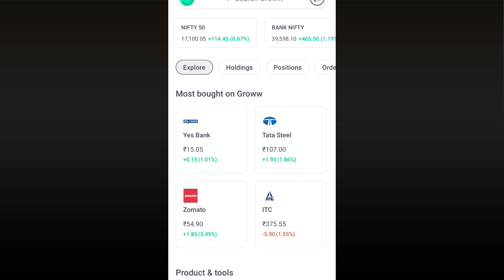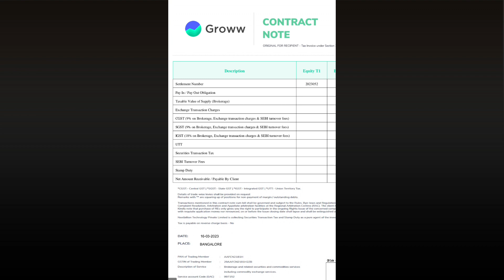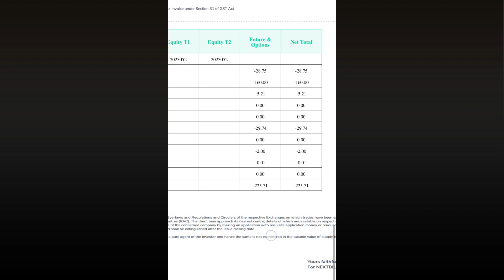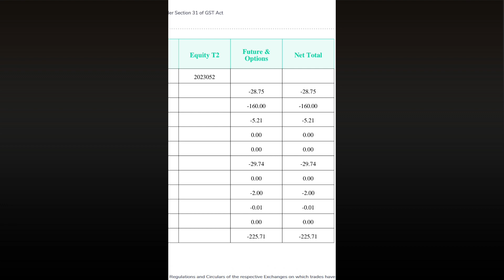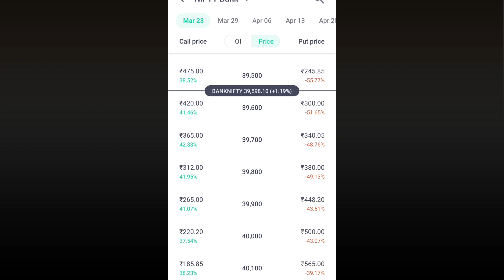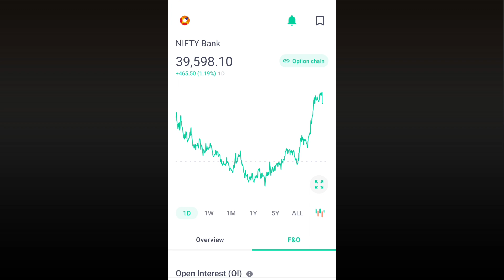Options Trading | options trading kaise kare beginners hindi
Hello dosto,
aaj ki is video me main apko bataunga options trading kaise karte hai aur groww app me options trading me profit kaise karte hai call option kaise buy karte aur options trading me loss se kaise Bach skate hai options
dosto options trading kafi risky hai isliye carefully tarde kare
trading kaise kare beginners hindi me is video me main apko bataunga to is video ko puri dekhna last tak.